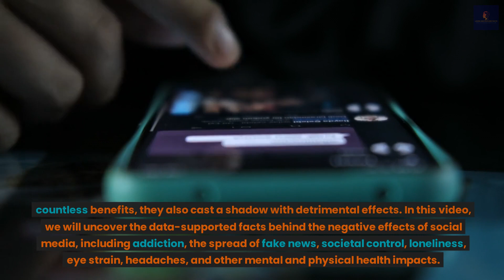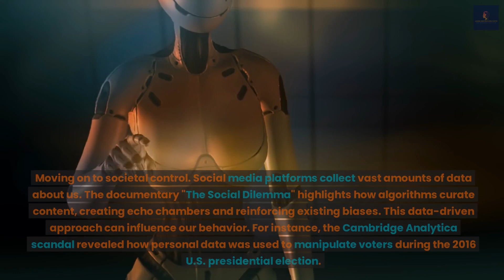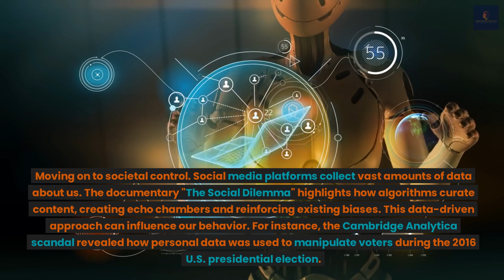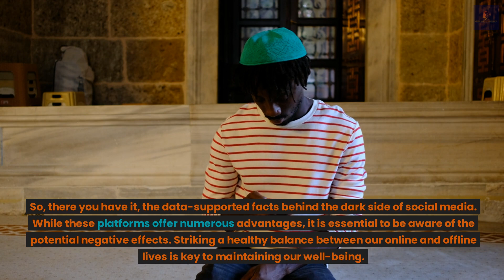The Dark Side of Social Media | Unveiling Its Negative Impacts | Learn And Explore Facts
In this eye-opening video, "Learn And Explore Facts" takes you on a data-driven journey through the murky waters of social media. While these platforms have revolutionized communication, they also harbor a host of negative effects. Dive into the world of social media addiction, the rampant spread of fake news, the unseen hand of societal control, the loneliness epidemic, physical ailments like eye strain and headaches, and the profound mental health impacts of spending too much time online. Backed by compelling data and research, we'll shed light on the hidden consequences of our digital lives. Don't miss this opportunity to gain insights that can help you navigate the digital landscape more wisely.